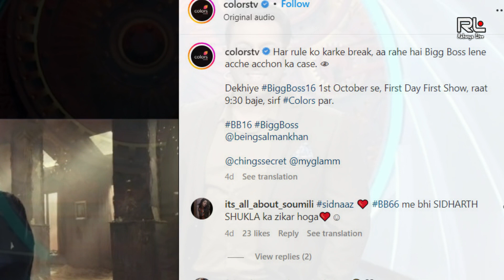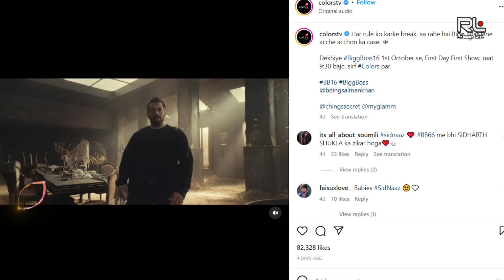Bigg Boss 16 Official Starting Date has been announced Premiere Night 1st October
Bigg Boss 16, is the sixteenth season of the Indian reality TV series Bigg Boss. It premiered from 2022 on Colors TV.Salman Khan hosted for the thirteenth time.